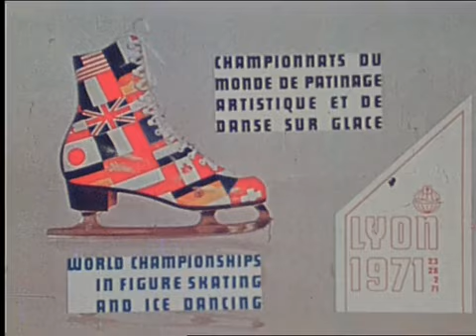Memories of the 1971 World Figure Skating Championships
A short documentary featuring rare practice and competition footage of the great skaters of the day competing at the 1971 Worlds in Lyon. Including Rodnina & Ulanov, the Bezics, Starbuck & Shelley, Ondrej Nepela, Patrick Pera, and Janet Lynn.